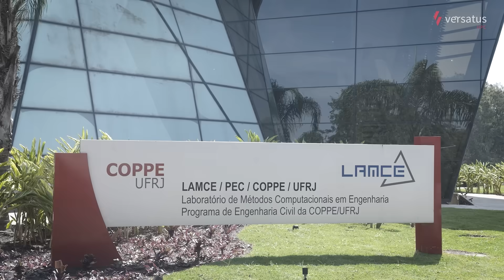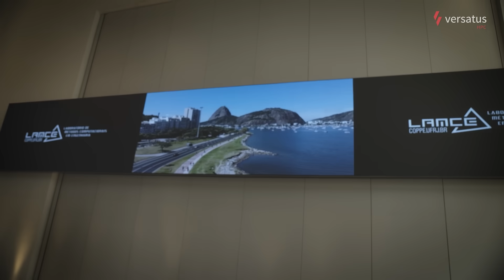Alexandre Evsukoff: Não existe barreira para o conhecimento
Neste episódio do HPC Spotlight, o Prof. Dr. Alexandre Evsukoff, da COPPE/UFRJ, compartilha sua trajetória na interseção entre computação e engenharia. Formado em Engenharia Mecânica, participou em 1992 de um dos primeiros cursos de especialização em IA no Brasil. Hoje desenvolve projetos com machine learning para petróleo e renováveis, como rochas digitais e previsão de ventos.

Alerta sobre a crise na formação de engenheiros e defende a interdisciplinaridade acadêmica. Sugere que empresas de tecnologia sejam obrigadas a investir parte do faturamento em P&D no Brasil, modelo que poderia transformar o cenário tecnológico nacional.

"A gente corre muito mais risco do aquecimento global do que da IA”.

 🎥 Assista agora e explore os caminhos para transformar o cenário tecnológico brasileiro através da pesquisa.